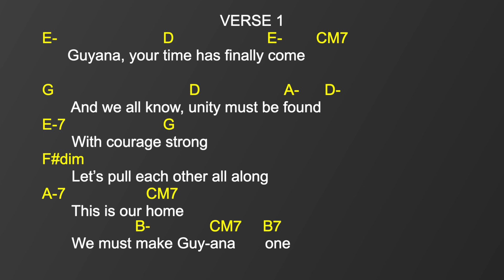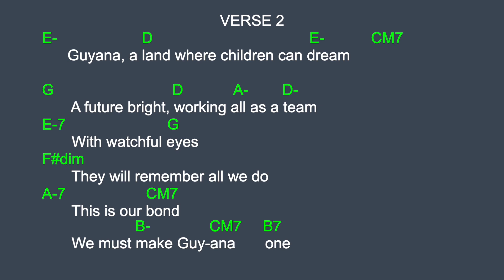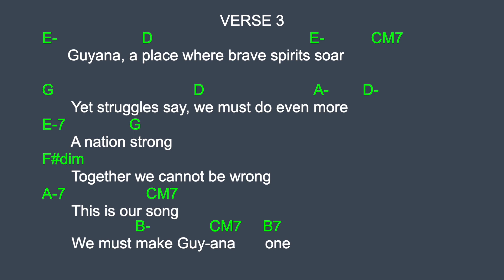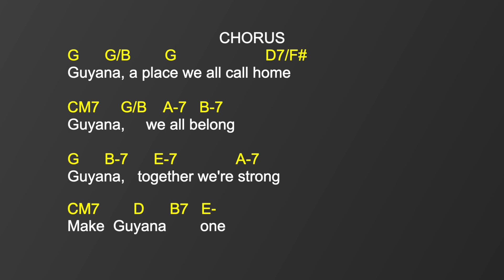Make Guyana One - Chords & Lyrics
Chords and lyrics of an original composition by Hubert George.